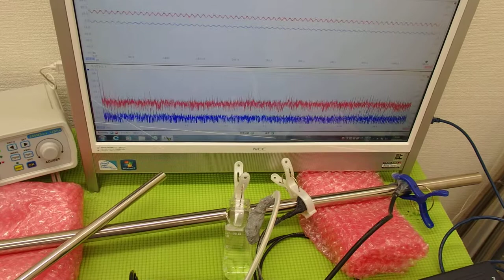対象物の振動モードに合わせた、超音波制御技術 ultrasonic-labo